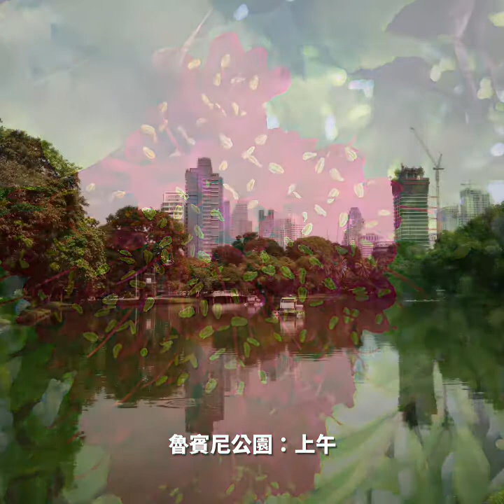2018 in Bangkok⑦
第一次造訪北攬府的「Wat Phra Samut Chedi」，
去吃了Novotel Bangkok Ploenchit Sukhumvit Buffet
以及Gram Cafe＆Pancakes……
魯賓尼公園的最後巡禮，調整台灣模式，準備回家……